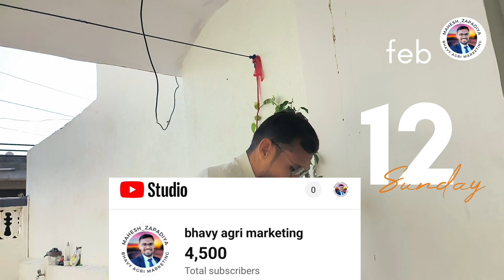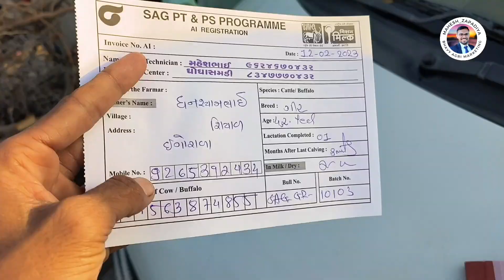આજે તો ઘનશ્યામભાઈ પાસે થી ફ્રી લેવાની જ છે||artificial insemination daily vlogs